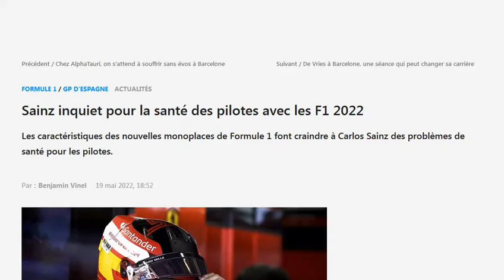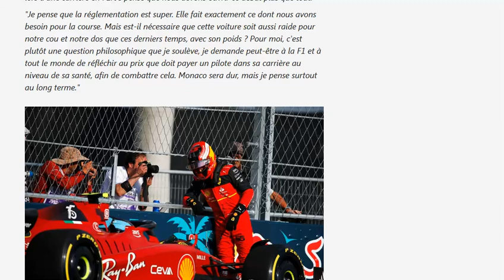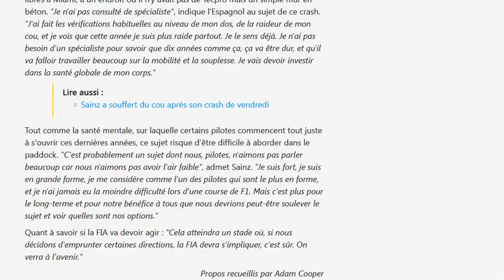Sainz : les F1 2022 vont créer des problèmes de santé aux pilotes à long terme !